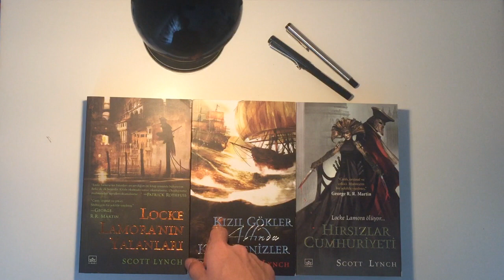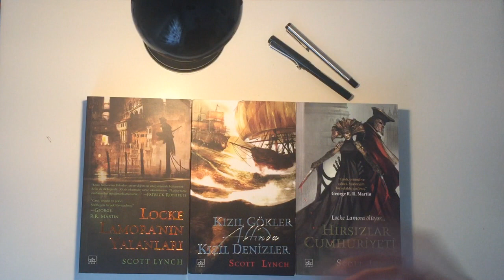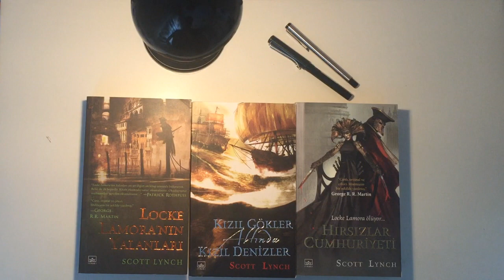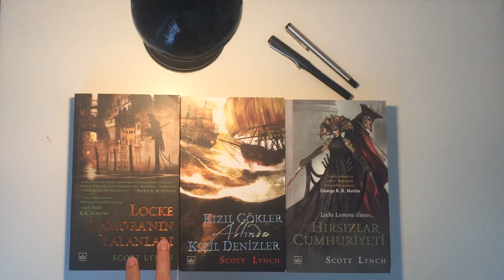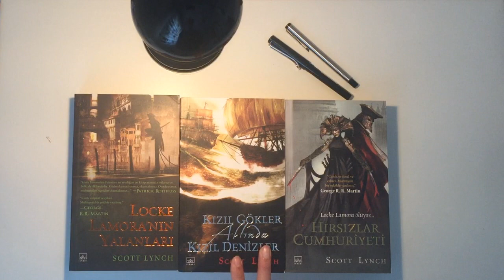Kızıl Gökler Altında Kızıl Denizler | Kitap Muhabbeti SPOILERLI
Dandik dandik incelemelere devam işte .